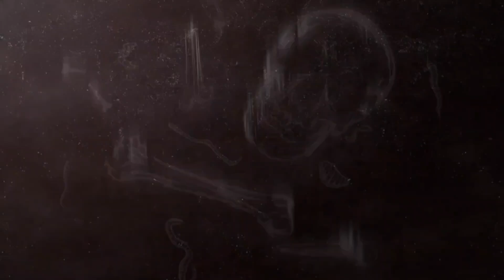October 1, 2024